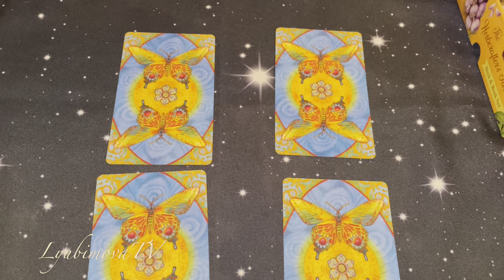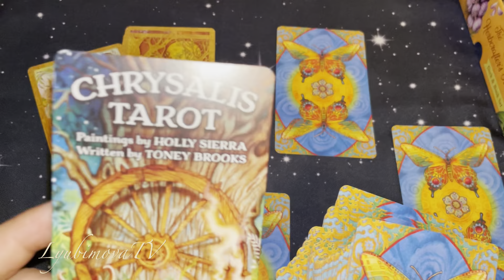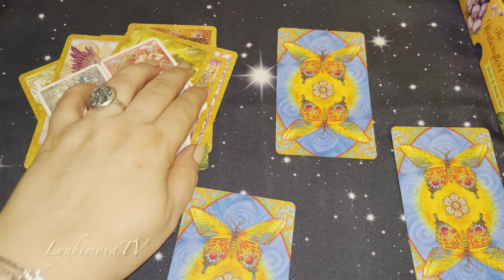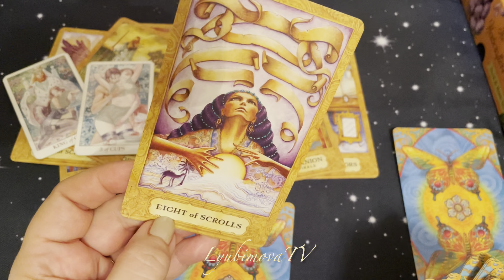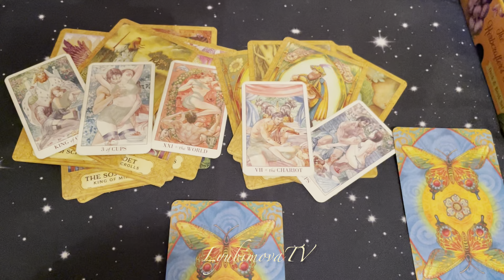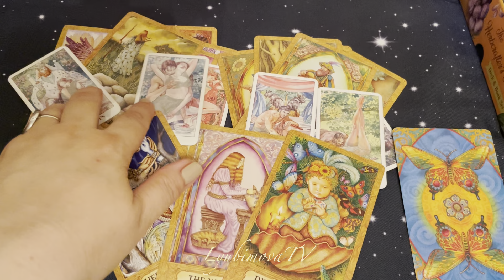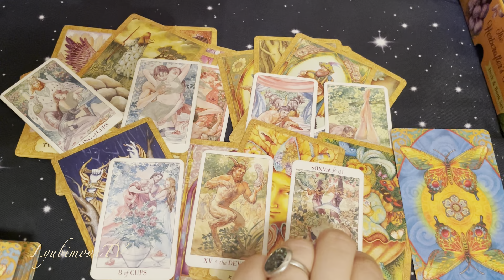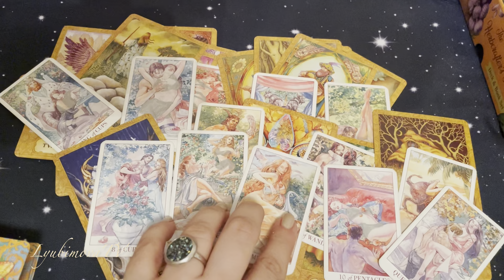КТО И ЧТО ИНТЕРЕСНОЕ ИДЁТ В ВАШУ ЖИЗНЬ В ОКТЯБРЕ🔮🃏таро онлайн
или на карту Сбербанка